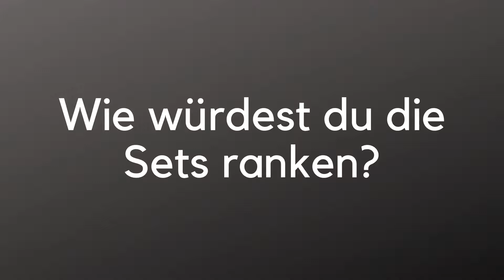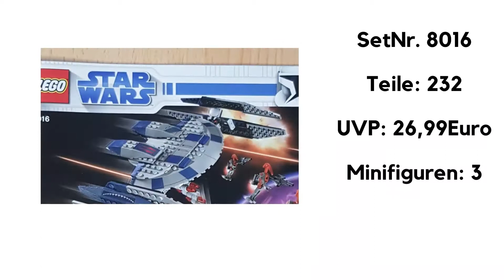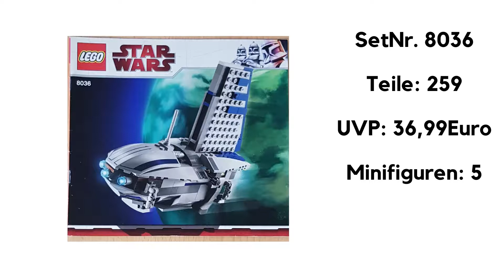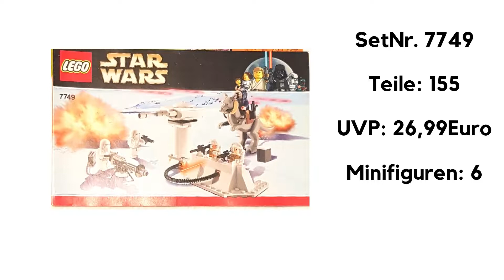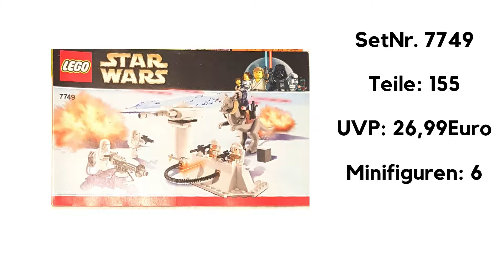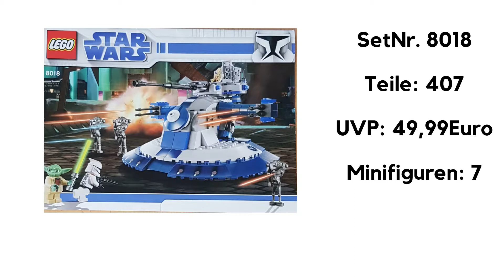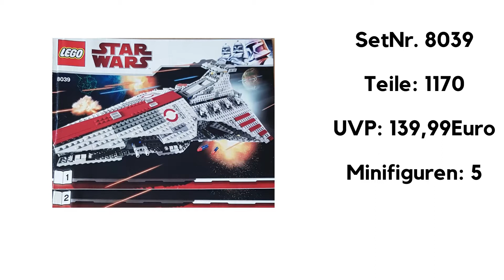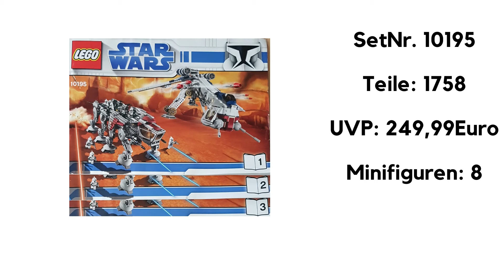Alle Lego Star Wars Sets aus dem Jahr 2009 - RANKING / Die goldene Lego Star Wars Ära!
Ja Mahlzeit oder einen schönen Guten Tag. Freut mich, dass du auf dieses Video geklickt hast.

In diesem Video stelle ich dir alle Lego Star Wars Sets aus dem Jahr 2009 vor. In diesem Jahr sind viele meiner Lieblings - Star Wars Sets erschienen
Sei gespannt welches Set es auf den ersten Platz geschafft hat.
Die Platzierungen sind komplett subjektiv. Wenn du eine andere Meinung hast teile sie mir gerne mit, mich würde es sehr freuen. :D

Viel Spaß